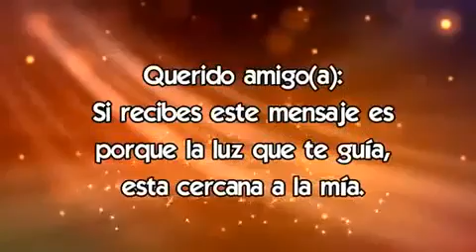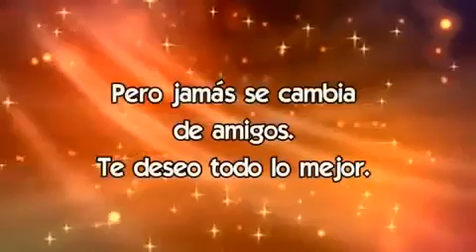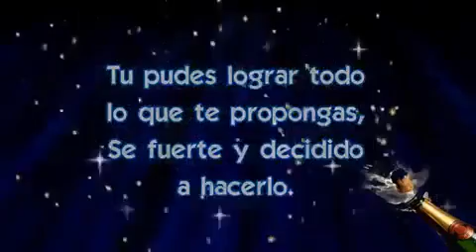FELIZ AÑO VENIDERO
El éxito de una Persona se asocia a la capacidad de alcanzar todas aquellas metas propuestas.
Ser exitoso es una cuestión personal porque los objetivos y metas dependen de motivaciones, intereses, principios y valores propios de los individuos.